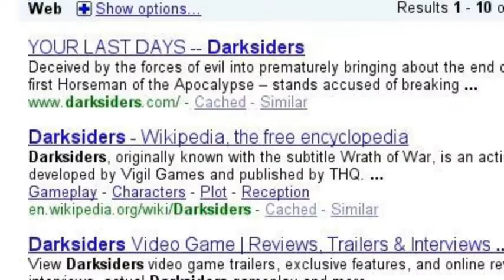lustige Ergebnisse bei Google